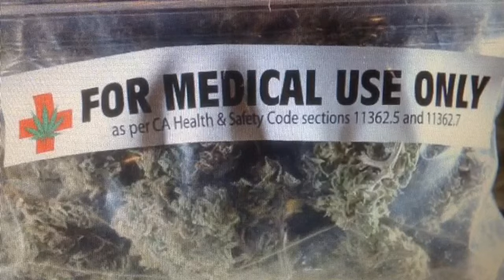Congress finally ends the Federal Ban on Medical Marijuana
This was done so quietly, that I doubt the old bags in the Churches will even hear about it and that is perfectly fine for the criminal Politicians who pander their lies for cheap votes. But never the less, it is a small Victory for the Freedom Movement !